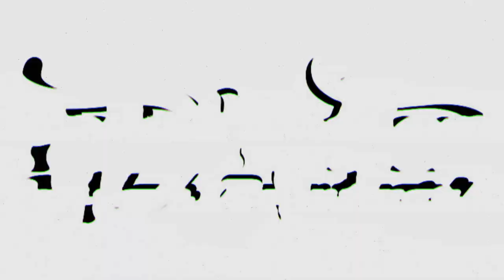Lee Johnston 2022 Bell Race Star custom painted helmet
Designed by ourselves at PaintNation and custom painted using Createx airbrush paint, Jtape masking products, Lechler clear coats and a ABAC compressor.